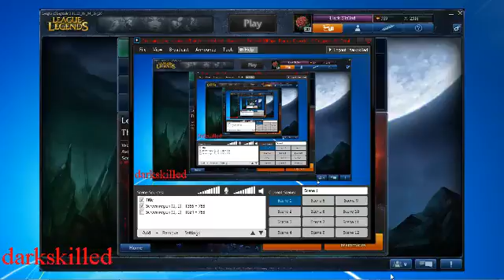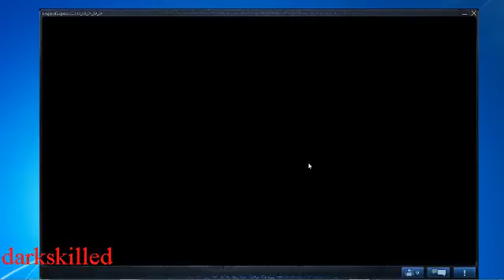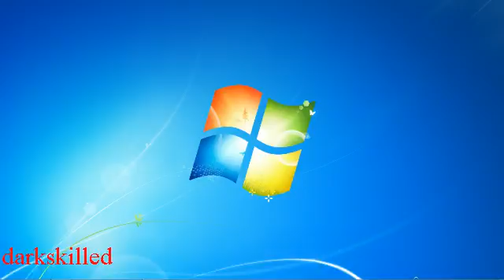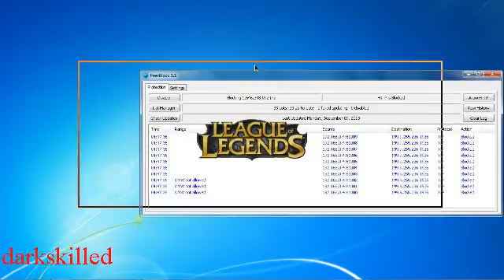Dark Skilled - Solo Queue - League of Legends- Dota 2 - War Thunder - World of Tanks - Prime World